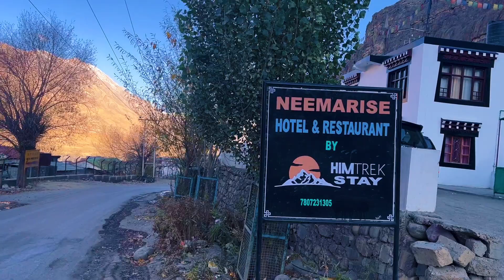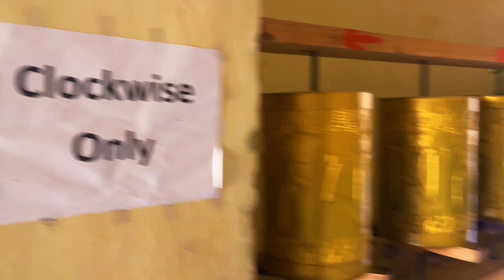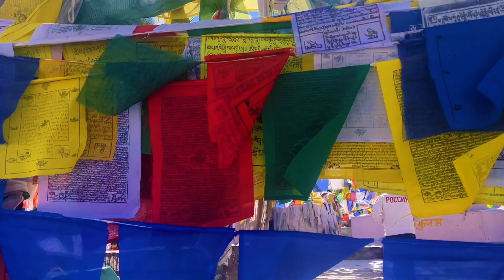Spiti To Manali-Dangerous Offroading Ride| Life With MintooRajpoot | Spiti Vlog | Kunzum Pass Vlog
Hey Guys,
Now we had that ambiguity if the roads via this would be open to Manali or Not ? We had asked guys in hotel and they had kind of mix responses.. Then we finally decided to take that off-road drive and left rest on the GOD.Damnn, it is so beautiful via that route , you see lot of scenic views which you will absolutely love.

 We were about the cover the 2nd last part of the circuit, from Kaza to Manali through the much difficult to cross Rohtang top, specially because in rainy season, Rohtang pass becomes very difficult to pass because of the excessive wet mud and huge traffic. Having said that, this part is also the the most beautiful and most adventurous one.
From Kaza onwards the Lahaul valley starts, which goes up to sarchu, barcha-la, but we were not intended to go that far, but took a diversion for Rohtang Pass.
The distance just 150 KM though but it almost takes a day to cover this amazing pebbled, zig-zag and none the less dangerous road to Rohtang pass. We started around 10:30, and by half an hour reached the Rangrik/Key Monastery junction, from where the road to Rohtang pass diverges. And off the journey starts towards Losar first.

Losar can be a place to stay and place to rest after trekking from Rohtang to Kaza for a break. After Losar, there are numerous tiny small places like Rangrik, Spurik, Hal, Pogmo, Hansa and many little places with meagre population. Around 15-20 minutes break in Losar and then on towards Kunzum Pass another 19 KMs. Another 1 hour and by around 1:00PM we were nearing Kunzum Pass.

Well believe or not, the view gets more and more better in the circuit. The Kunzum pass at a height of around 15060 ft, with snow top peaks around is a treat to be at. Frankly there is nothing around the peak except a Buddhist temple, in the Kunzum range, but still without watching self, one cannot get an idea of the amazing beauty of the place.

We also wanted to cover the Chadratal lake but it was closed, every year after OCT they close the roads to this beautiful lake..Another route for chandratal lake is from Batal.  From Kunzum onwards, Spiti river leaves us and Chandra river or the Chenab river accompanies us. It is formed after the meeting of two rivers Chandra and Bhaga at Tundi, in Lahaul. It is considered to be the largest river in terms of volume. The main reason for the name of the Chandratal Lake.

A very important thing about Rohtang pass is while on one side one can see the entire Spiti and the entire Lahaul valley, on the other side, the western part of Himachal including Manali, Kullu.
Because of the the construction of Rohtang tunnel by BRO, once you reach up the Rohtang, numerous blockages and full mudd filled road.

You have to be very very watchful while driving through that road as brakes get pulled and they get snicked..So recommendation is is you drive very slow..

We finally reached Manali in the evening around 7 PM and trsut me this drive was one of the best adventures drive you can ask for in your life. I have coverd so many beautiful and dangerous places in this video for you guys, I am sure you will love them all...

Which is better Manali or Spiti Valley?
Is Manali to Spiti road open?
when snowfall happens in Manali ?
How far is Spiti from Manali?
Is kasol a Spiti Valley?
How good are roads from Spiti to Manali ?
Life With MintooRajpoot Youtube Channel ?
When Spiti roads are closed for people ?
How to reach manali from Delhi ?
How to reach Spiti from Delhi ?
how to plan Bangalore to Manali trip ?
Plan for Kinnaur in winters ?
How to reach Spiti and Kinnaur from Chandigarh ?
How to reach Spiti and Kinnaur from Delhi ?
Is Life With MintooRajpoot a good Youtube Channel ?

I have captured so many amazing places in this video, I am sure you will love them.Thanks for watching and thanks for all the support that you guys are putting through..If you wanna stay in touch with me please feel free to follow me on my

With Love,
Mintoo Rajpoot